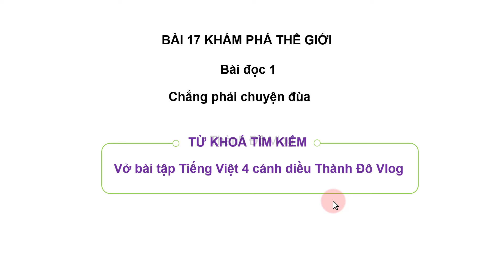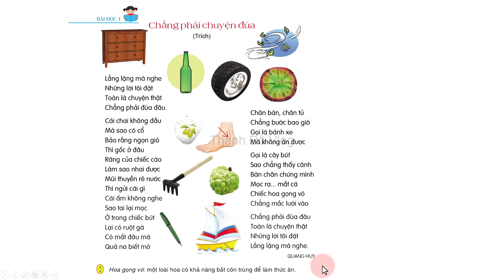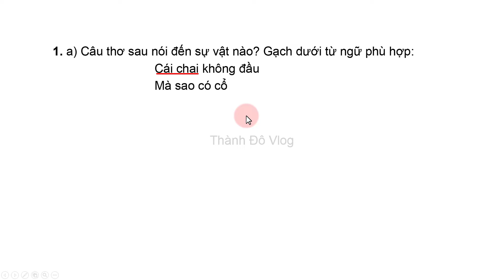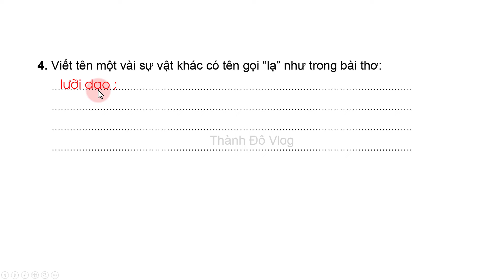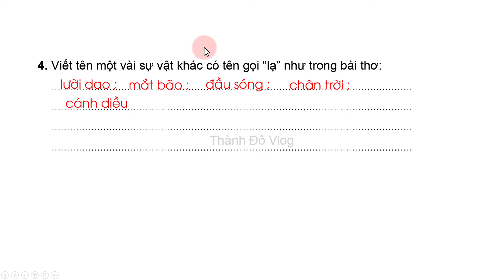Vở bài tập Tiếng Việt lớp 4 Sách cánh diều Bài 17 Chẳng phải chuyện đùa trang 61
🕵️Tham gia nhóm Zalo để nhận được sự hỗ trợ tốt nhất :
VIETINBANK : Lê Thành Đô
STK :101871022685